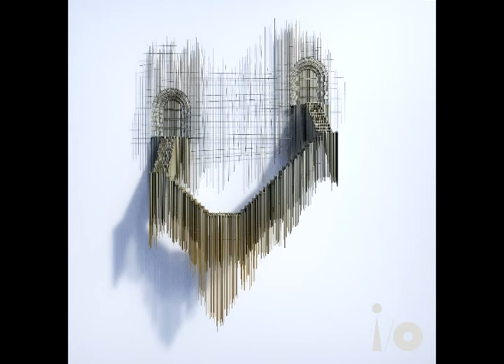New Tracks - November 2023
@RadioCasal presents the record releases of the month and contains the most recent songs of THE PRETENDERS, PETER GABRIEL, THE ORB & DAVID GILMOUR, ANIMAL COLLECTIVE, MADNESS, THE VACCINES, MODERN ENGLISH, THE CLIENTELE, AFRIKA BAAMBAATA, WOLD NOTHING, HISS GOLDEN MESSENGER, CLEO SOL and much more.